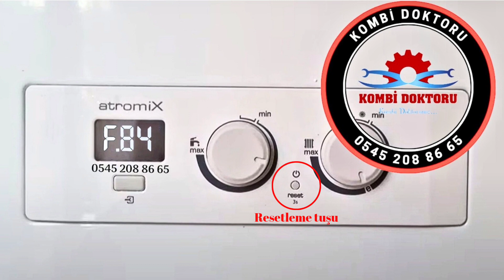Demirdöküm Atromix Kombi F 84 arıza kodu nedir? | Demirdöküm kombi arıza kodları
Merhaba arkadaşlar Bu videoda sizlere Demirdöküm Atromix kombi F 84 arıza kodundan bahsetmek istiyorum. Demirdöküm kombi arıza kodları olarak yaptığım videolar ile sizlere yardımcı olduysam ne mutlu bana. Demirdöküm kombi modellerinin hemen hemen tümünün arıza kodlarını sizlere paylaşmaya devam edeceğim. Umarım video yararlı olmuştur.